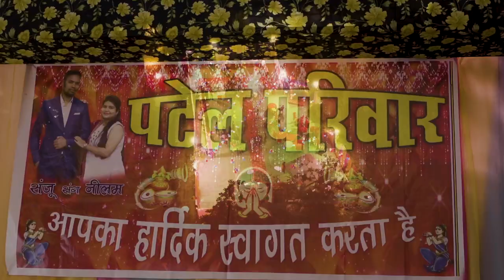Sanju & Neelam Wedding Film Nov. 2022 || Bilaspur India || Raj Patel Guru Photography